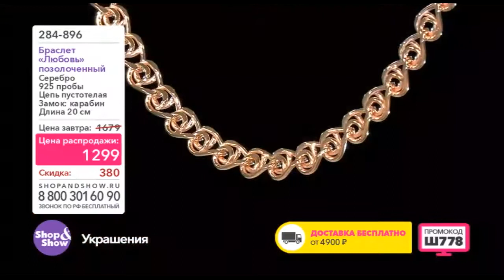Shop & Show (Украшения). 284896 Браслет Любовь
Обзор на товар Браслет Любовь